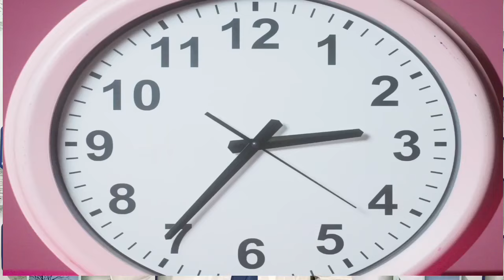4 -5 views आ रहा है पता है आप को ऐसा क्यों होता है | youtube par views kaise badhaye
4 -5 views आ रहा है पता है आप को ऐसा क्यों होता है | youtube par views kaise badhaye | views kaise

7 -8 views आ रहा है || views kaise badhaye | youtube par views kaise badhaye

5 -10 views आ रहा है || views kaise badhaye | youtube par views kaise badhaye | youtube views 2023

views kaise badhaye, youtube par views kaise badhaye
2023